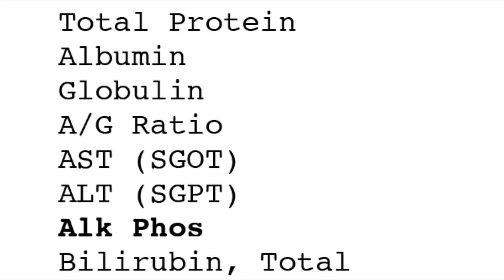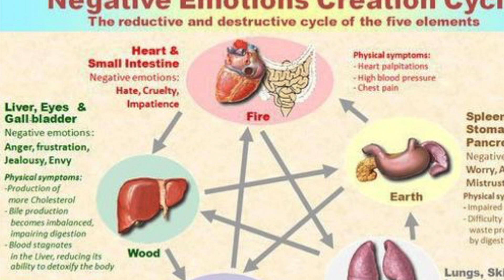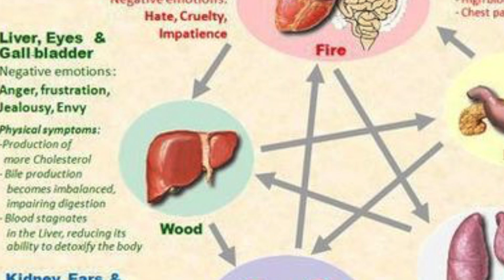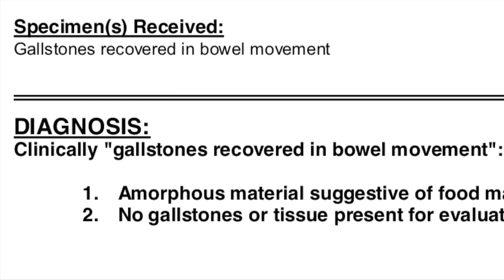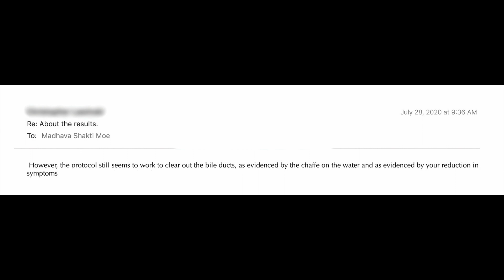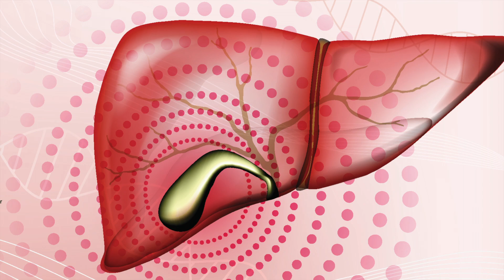BEFORE you do a LIVER flush, WATCH THIS | TESTIMONIAL and JOURNEY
The LIVER is such an AMAZING ORGAN with so many essential functions! From filtering toxins to regulating hormones, making immune factors and removing bacteria from the bloodstream, just to name a few.

Nowadays, our liver has to work overtime given the amount of overloaded toxins we deal with on a daily basis. Even those of us who follow non-toxic diets and ways of living need a little cleanse and detox now and then.

If you have been intrigued about detoxing and giving your liver a little love and attention, here is a testimonial and a documented journey.

Sending warm vibes from Hawai'i wherever you are.

Aloha! 💕,

Mādhava
TIMESTAMPS:
0:00  What is this video is about ?
1:42  Why did I do the Cleanse?
1:58 Alkaline Phosphatase Results - what does it mean?
3:09 Symptoms - gallbladder issues?
4:15 Strategies I used to address liver and gallbladder issues
5:35 Six day Prep for the 1st cleanse
9:53 Cleanse day and Results
12:17 Short journal on 2nd cleanse - Prep and Strategies
12:38 Results of Second Cleanse
12:58 Pathology Lab Journey and Results -
14:15 How did I feel after the cleanses ?  Palpable results
15:06 Ultrasound results
15:45 Call to Action for you all :)

Link to the Andreas Moritz book:

Link to Castor Oil I recommend:

On the Big Island of Hawaii?

I'm Mādhava (yes, with a emphasis on the first "a")
Yoga Instructor, Massage Therapist, and YouTube creator of Awesome Videos on Health and Harmonious living!

Credit for images used on this video: Photo by Alexander Maasch, Anthony Tran Huebert World, Mathew Schwartz, Sina Asgari- ALL on Unsplash

All items are purchased with my own money unless stated otherwise and opinions are my own. If I do receive products for free, I will always disclose it and I will still always provide you with my honest opinion.